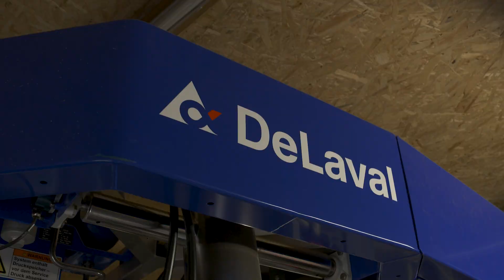Gebietsverkaufsleiter Anlagen & Systeme bei DeLaval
Gebietsverkaufsleiter Alexander Derks ist begeistert von seinem Job. Wir haben ihn einen Tag lang begleitet und er hat uns spannende Einblicke in seinen Alltag gegeben.

Besuchen Sie unsere Webseite, um mehr über unsere Produkte und unser Angebot zu erfahren!